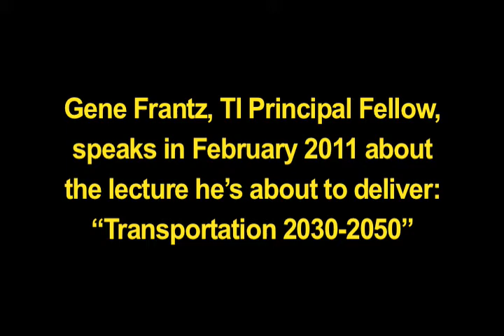Transportation 2030-2050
Texas Instruments Principal Fellow Gene Frantz speaks in February 2011 about the lecture he's about to deliver, "Transportation 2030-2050." The lecture was part of National Engineers Week activities at the Erik Jonsson School of Engineering and Computer Science at The University of Texas at Dallas.